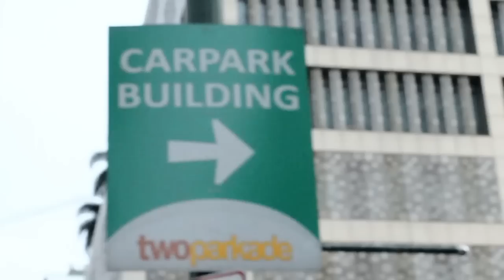AE92DAY Year 2 - The biggest 6th Generation Corolla Gathering in the Philippines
The biggest 6th Generation Corolla Gathering in the Philippines

Level 4 Two Parkade BGC | 7th Ave. cor P Lane, Bonifacio Global City
9/2/2018

Camera Used :
Canon 700D YN50mm

Filmed By :
Kenzo & Kenji

Edited By :
Kenzo